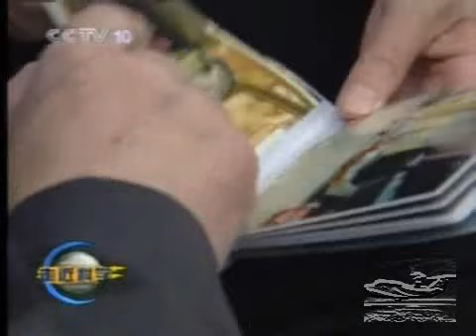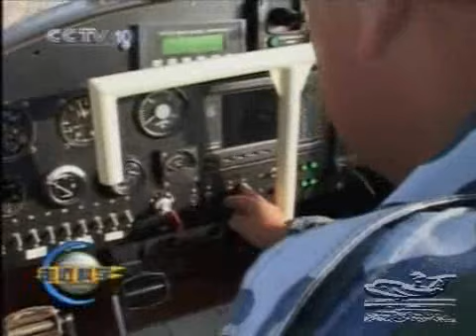Selling Ekranoplan Wing in ground effect Flying ship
website is taken down for revamp.
 Commerical Ekranoplan flying in Australia, China, South East Asia.
The Sea Eagle bridges the gap between maritime and air transportation. Classified as a Class B WIG Craft Class B(Wing-in-Ground Effect Craft) by the United Nations International Maritime Organization (IMO), the Sea Eagle is basically a hybrid between a boat and an airplane, combining the benefits of both worlds while eliminating most of their disadvantages. We are one of the primary WIG manufacturer in Asia that has achieve Class B Wing in Ground Effect status. Our WIG can withstand inter sea travel, and can do dynamic jump up to 50 meter above the sea.

Wing-in-Ground effect crafts skim very low over the water, typically at a height of 10 to 50% of their wing span. Due to the pressure increase under the wing at these low altitudes, the lift generated is up to 80 % greater than when the wings are out of ground effect, and the aerodynamic drag is almost eliminated. This double effect makes wing-in-ground effect crafts extremely efficient vehicles, requiring significantly less fuel than an aircraft needs to cover the same area, with the same payload.

Ground effect as a theoretical category is an asymptotic value which decreases with increase of altitude. Theoretically it reduces to zero at very high altitudes. For practical reasons, the IMO has determined that a craft is considered to be in ground effect when its altitude is equivalent to 50 % of the average of its wing chord.

* WIG craft reduces the cost of IMO licensing of the craft.
* WIG craft reduces the cost of the hull, using marine hull, instead of aircraft hull.
* WIG craft reduces the ownership cost by 40% of the craft compared to a similar seaplane.
* WIG craft reduces the infrastructure cost to nil. compare to the airport tax that planes has to pay.
* WIG craft reduces the fuel cost by up to 75%, becos of its fuel efficieny while it is in ground effect.
* WIG craft reduces the maintainence cost as the craft is made of composite fiber, and is corrosion free.
The owner has lots of cost savings.
Lun,